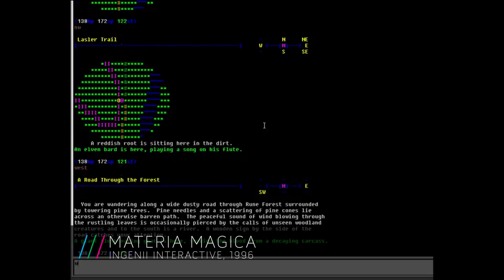CRITICAL PATH /// FIDELITY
Influential video game designers on graphic fidelity and imagination.